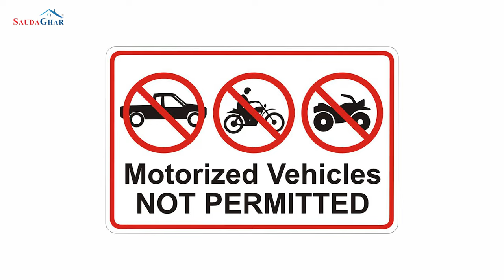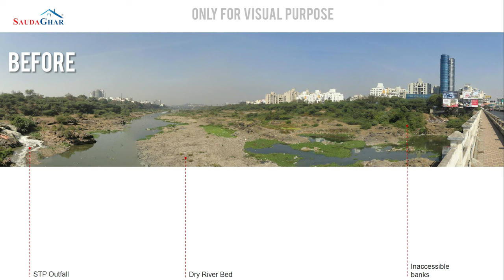Mula-Mutha RiverFront Development Project के फ़ायदे-नुक़सान और सुविधाओं-चुनौतियों के बारे में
River Mula and Mutha are very important rivers passing through the centre of Pune city bifurcating the PMC and PCMC areas. The twin cities are experiencing heavy urbanization for the past few decades which has created pressure on these rivers.

The rivers have become largely inaccessible from the city and are no longer seen as assets to the city. The city has turned its back on these rivers. In order to cope with these current issues and create a meaningful public realm along the rivers, Pune Municipal Corporation has instigated a comprehensive project - Mula, Mutha and Mula-Mutha Riverfront Development Project in the entire Pune Municipal corporation area.
Pune's Rivers have been degraded over time. This is due to a number of factors:

Urbanization along the river - Heavy urbanization in PMC and PCMC areas over the past few decades has led to haphazard urban development along the river. At some locations, the development extends right up to the edge of the river.

Construction of Dams - The Mutha and Mula Rivers in Pune have dams in their upstream, controlling the discharge of water into them. Presently, the dams have stopped the flow of water into the rivers, keeping them dry.

Release of untreated sewage - Significant Number of Naalas and piped outfalls discharge untreated sewage directly into the rivers, converting the river into a polluted 'drain'.

Lack of Access - Pune's rivers are not easily accessible. In the areas that are already developed, there are very few points where one can approach the Rivers. While along most of its length, the banks are lined by private properties making the River inaccessible for citizens.

Poor connectivity across the banks - results in the river becoming a barrier that divides the city. All of the above has over a period of time transformed a beautiful river into a polluted drain that the city has turned its back to.
The Pune Municipal Corporation (PMC) has proposed to cut down 2,600 trees and transplant 2,694 trees for the Rs 5,000-crore Mula-Mutha RFD project.
The PMC claims that the trees are hindering the project's development and that it needs to remove them to complete the project successfully.
Environmentalists and green activists have criticised the PMC's proposal, saying that it is cruel and will lead to the destruction of an ecosystem. They also pointed out the risks involved in transplanting trees and the low survival rate of transplanted trees.
The PMC has gone back on its word as it had earlier promised not to harm any trees in the RFD project, according to environmentalist Sarang Yadwadkar.
Transplantation is not a feasible option as the native trees grown in that area only survive in Mediterranean zones, and transplanting them to other areas would not be successful.
PMC executive engineer BD Mashale admits that only 75% of transplanted trees survive and have slow growth, and 25% of them die due to failure to adapt to new environments or getting infected with diseases.
The PMC plans to plant new trees in the vacated areas of the embankment, but it is unclear whether they can match the ecological value of the existing trees.

Video Chapters;
00:00 Intro
01:01 Plantation on Riverfront
02:50 Clarifying Misunderstandings Regarding the RFD Project
04:13 Benefits of Riverfront Development Project
05:31 Disadvantages of Riverfront Development Project
06:00 Improvement to be made in Riverfront Development